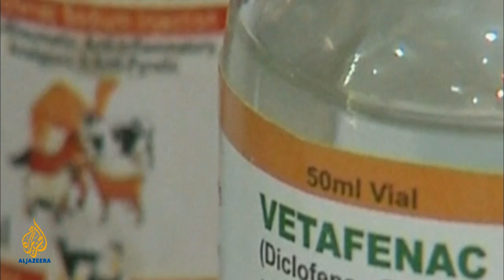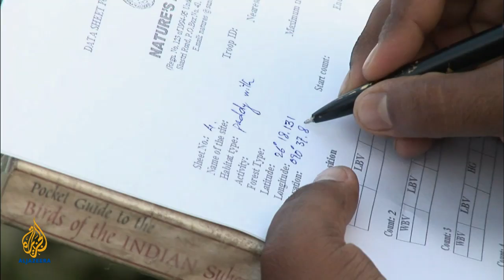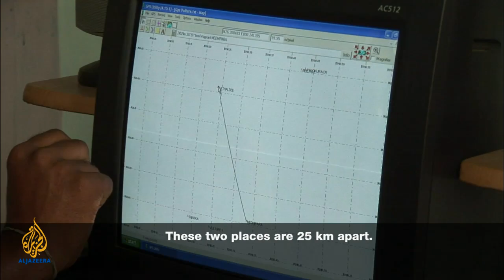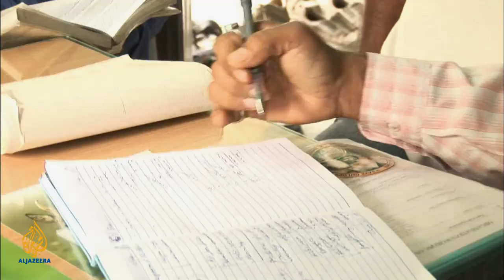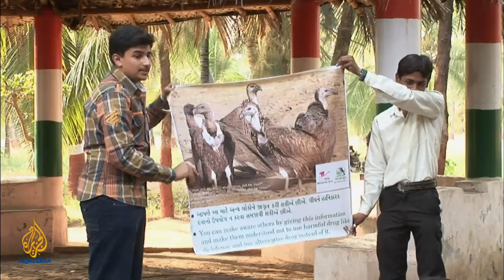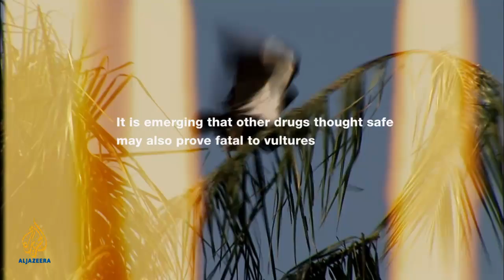🇮🇳Drugged to death l Witness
A look at why India's vulture population is declining alarmingly.

Committing oneself to saving vultures may not be everyone's idea of a life vocation. But for 33-year-old Arnab Basu, based India's state of Assam, it is a serious mission with global health ramifications.

Over the last 10 years, the population of vultures in India and Pakistan has reduced by 95 per cent - they are now at risk of extinction.

Vultures have an important ecological role in the Asian environment, where they have been relied upon for millennia to clean up and remove dead livestock and even human corpses.

The decline in vultures is creating serious health concerns. The carcasses of dead animals, rather than being "tidied up" by scavenging vultures, now tend to lie rotting.

The rotting carrion supports booming populations of feral dogs, which in turn spread rabies. India already has the world's highest rate of rabies.

Reports also suggest human anthrax in India may be linked to the decline of vultures.

Medical experts in India confirm these diseases have spread to neighbouring countries and may even spread westward into the Middle East and Europe.

This film follows Arnab Basu as he campaigns for a ban on those livestock drugs which, consumed by vultures when they eat a carcass, have been blamed for the drastic fall in the vulture population.